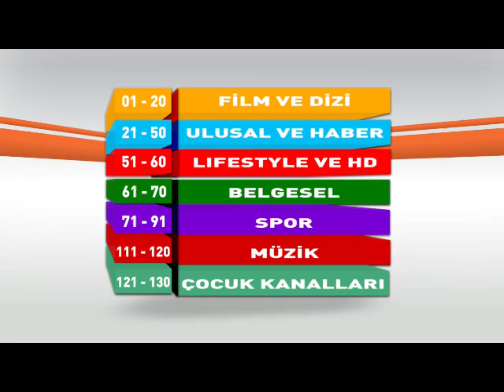D-Smart Ailesine Yeni Katılan Kanallar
Haziran'da D-Smart'ta çok şey değişiyor.
Tam 7 yeni kanal ve yeni kanal sıralamasıyla en beğendiğiniz kanallara en kolay şekilde ulaşacaksınız.